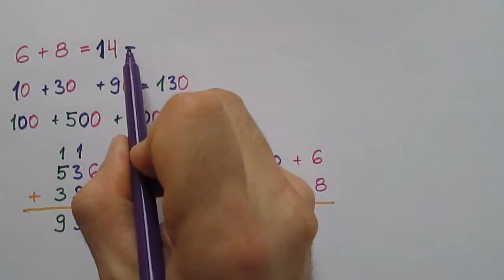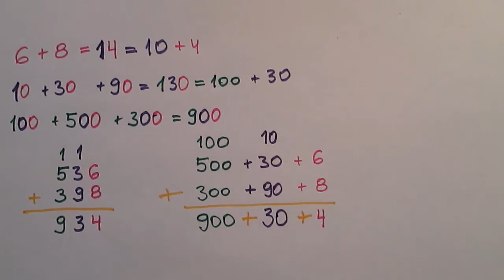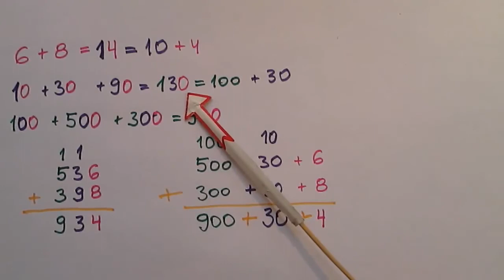Dodawanie: dlaczego przenoszenie działa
CC: NC-BY-SA